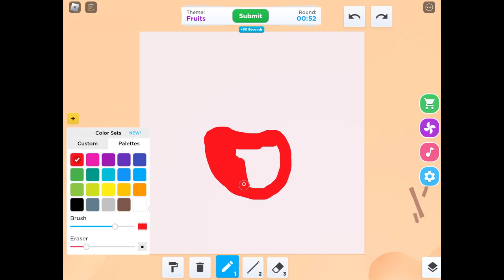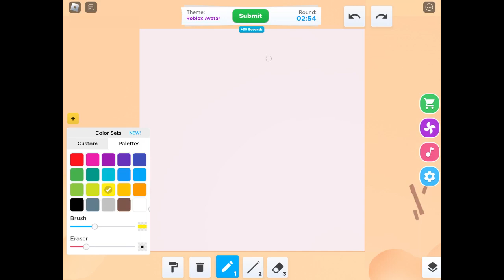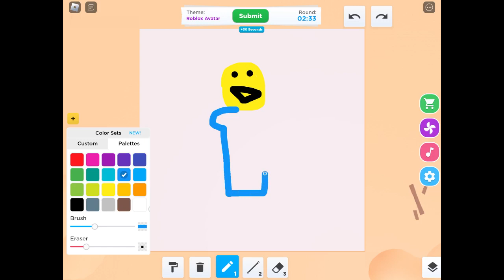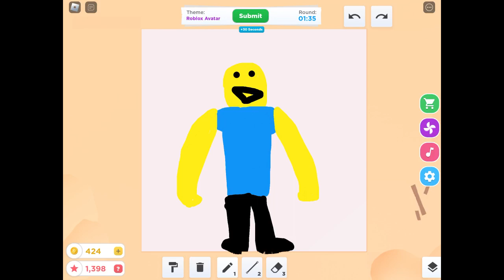Roblox Gameplay Speed Draw!